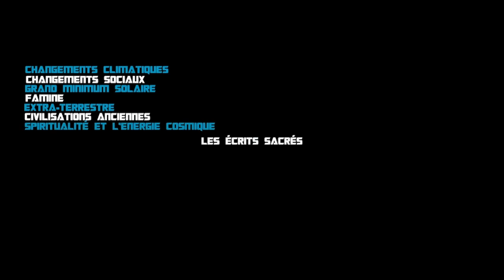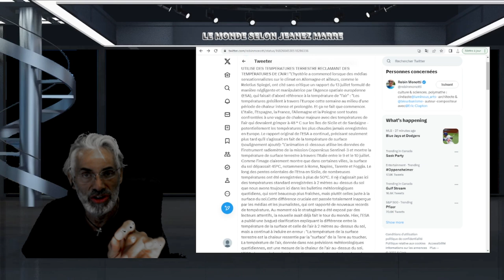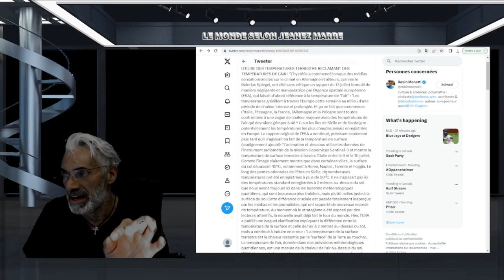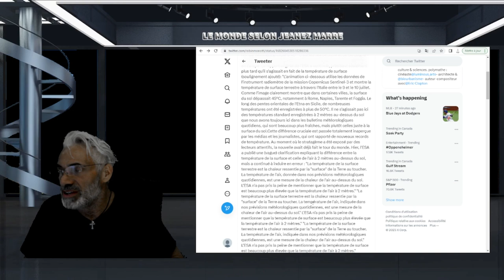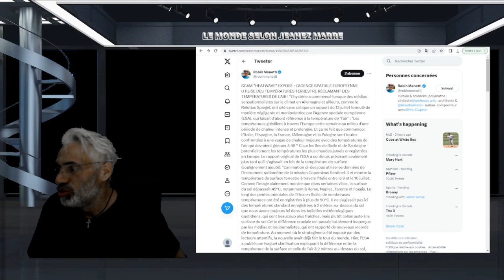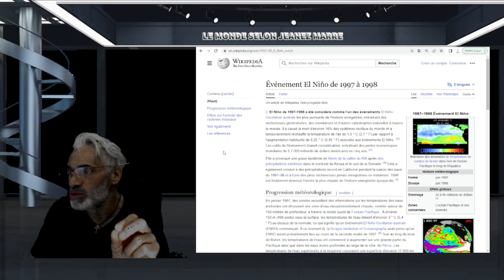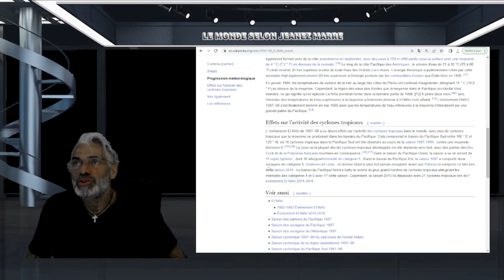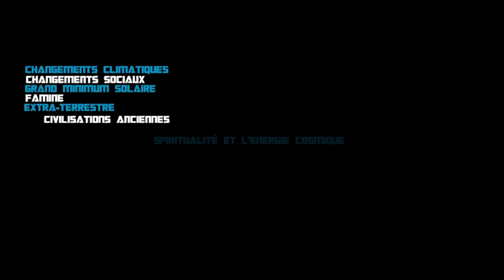WOW;DERNIÈRE HEURE; ÇA C'EST GROS; TU VOULAIS DU GROS ET BEN EN VOILA; QU'ELLE BANDE DE CHARLATANS!